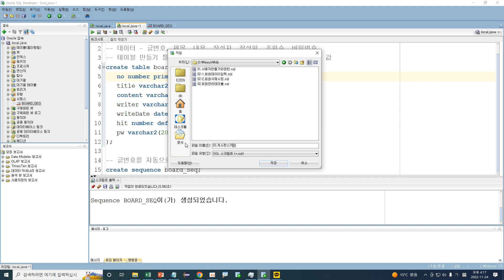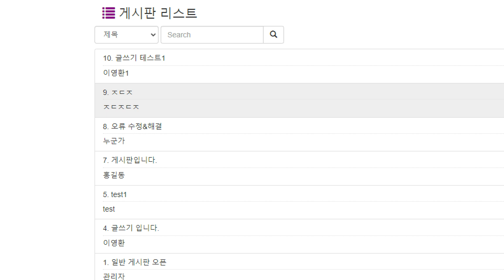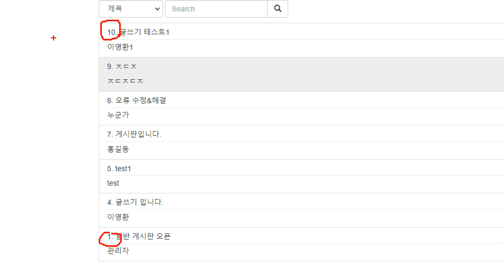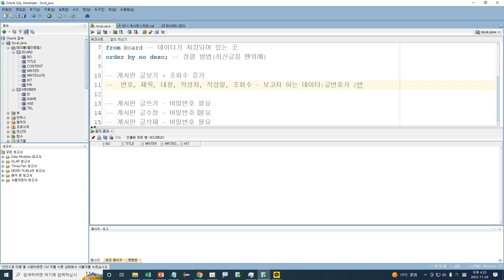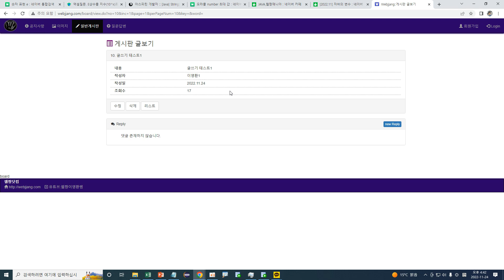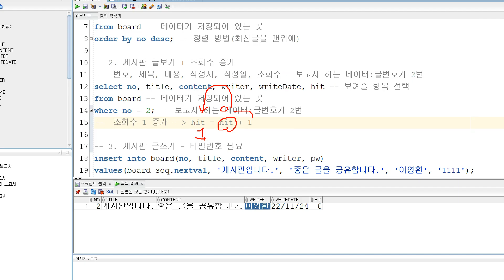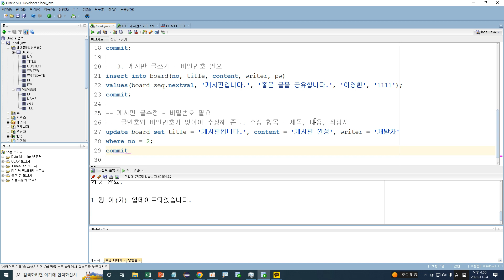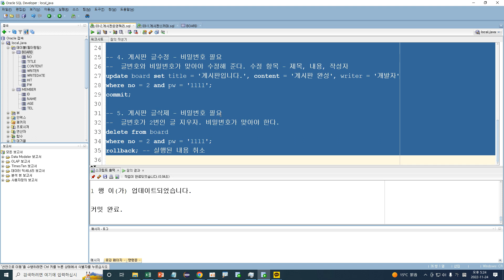Webjjang 오라클 ver.2022.11 01-02 게시판 운영 쿼리 (비밀번호 적용)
01. 게시판 DB 구현
 01-02 게시판 운영 쿼리 (비밀번호 적용)